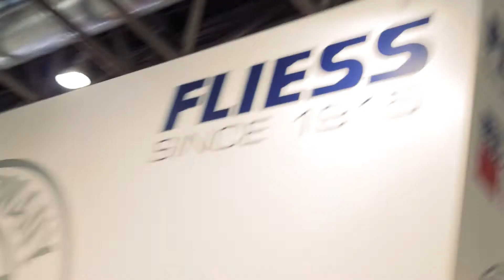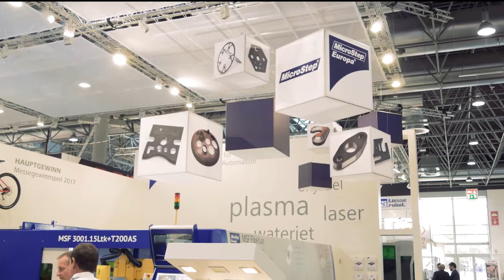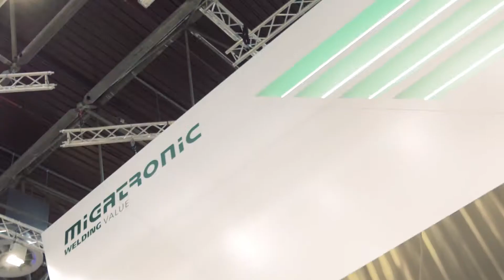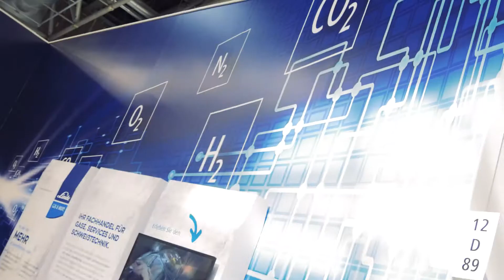DVS-TV Outtakes SCHWEISSEN & SCHNEIDEN 2017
Alles was auf der SCHWEISSEN & SCHNEIDEN 2017 in Düsseldorf so schief gegangen ist... zumindest ein Teil davon...